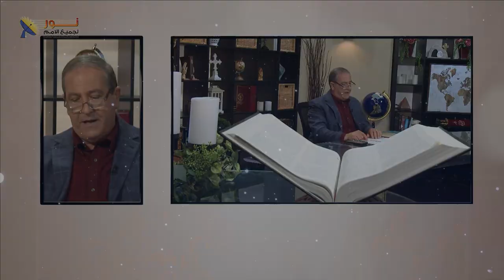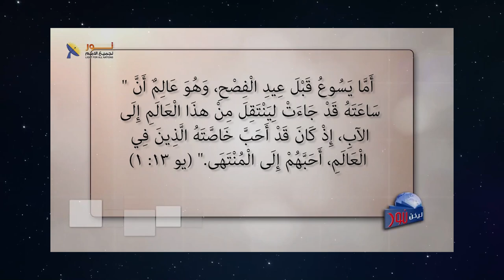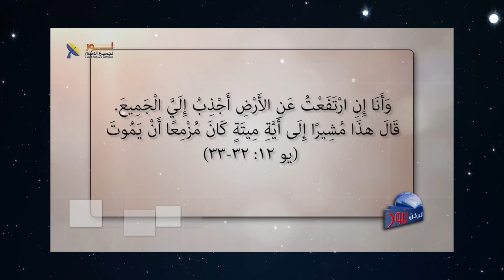623 هل أشارت كلمات المسيح قبل الصليب إلى ضعفه أم شجاعته؟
هل أشارت كلمات المسيح قبل الصليب إلى ضعفه أم شجاعته؟
مقطع من الحلقة 623 برنامج ليكن نور
عنوان الحلقة: الصليب ضعف أم شجاعة
لمشاهدة الحلقة كاملة تفضل بالضغط على هذا الرابط: